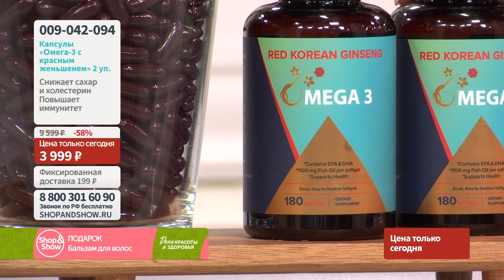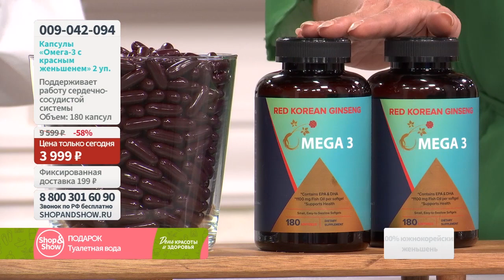Капсулы «Омега-3 с красным корейским женьшенем» (2 уп. по 180 капсул). Shop & Show (Здоровье)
[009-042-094] Капсулы «Омега-3 с красным корейским женьшенем» (2 уп. по 180 капсул) (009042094)

Давайте дружить ;)